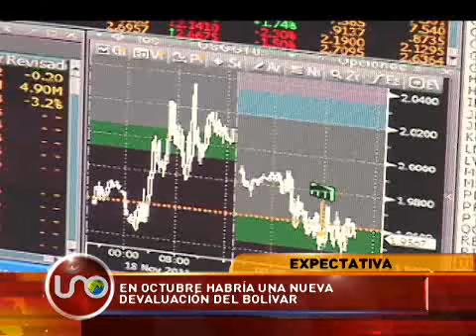Habría una nueva devaluación del bolívar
La anunciada devaluación del bolívar es positiva para los colombianos, según la cámara colombo-venezolana. Pero las deudas con los colombianos son en dólares y no hay circulante en el vecino país.